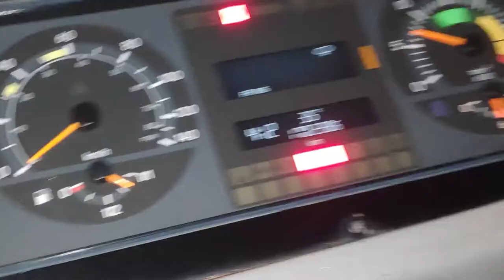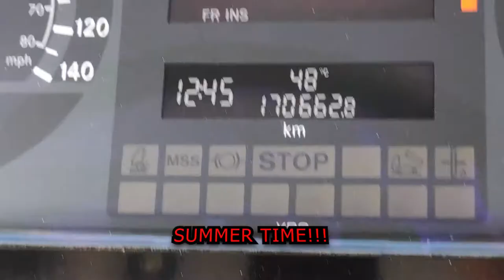MY LAST JOURNEY AS A | COBUS DRIVER / EQUIPMENT OPERATOR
Worked as an Equipment Operator for 8 years at Qatar Aviation Services. I resigned because I miss my family and the life in the Philippines. Due to pandemic, I was not able to go home for two years. But I had a very great experience working in the airline industry. wooohhhh